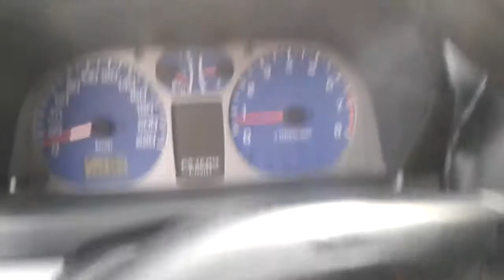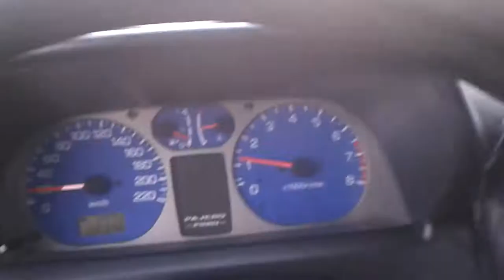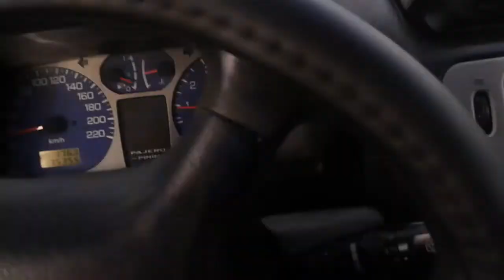- Ag tiada kinigi --Pajero pinin 1800mpi.2014